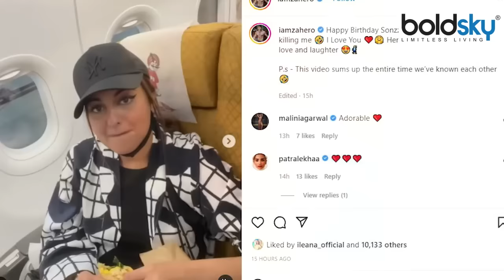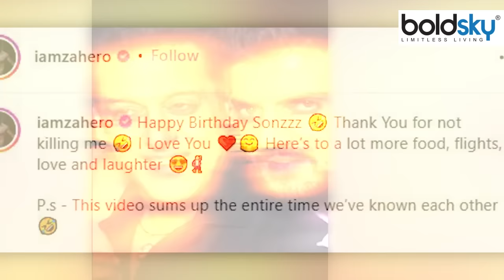Sonakshi Sinha Boyfriend Zaheer Iqbal कौन है, Professionally क्या करते है | Boldsky *Entertainment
Zaheer Iqbal is Sonakshi Sinha's roomy boyfriend, and is in discussion about her engagement to the actress. Zaheer Iqbal made his Bollywood debut in the year 2019 with the film 'The Notebook'. Zaheer's father Iqbal Ratansi is from the Jeweler family, and also a close friend of actor Salman Khan.

जहीर इकबाल सोनाक्षी सिन्हा के रूमर्ड बॉयफ्रेंड हैं, और एक्ट्रेस से सगाई को लेकर चर्चा में हैं। जहीर इकबाल ने साल 2019 में आई फिल्म 'द नोटबुक' से अपना बॉलीवुड डेब्यू किया। जहीर के पिता इकबाल रतनसी जूलर परिवार से हैं, और एक्टर सलमान खान के करीबी दोस्त भी।